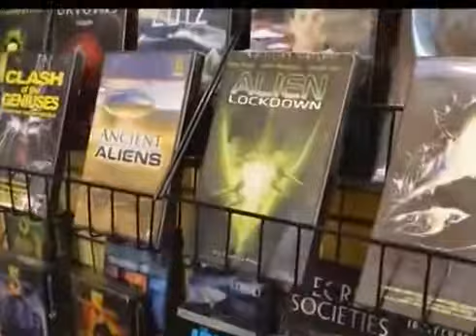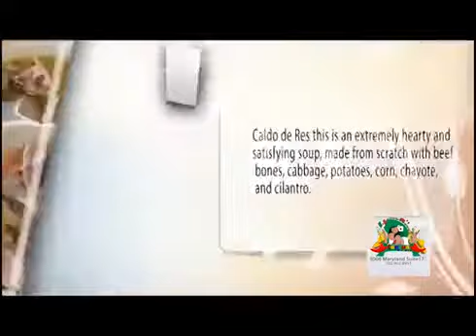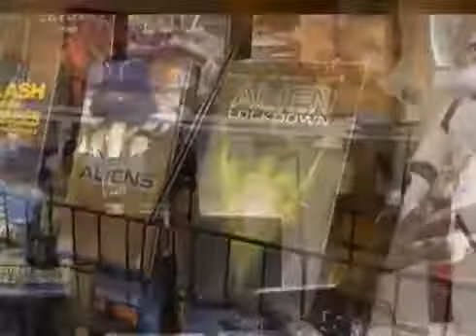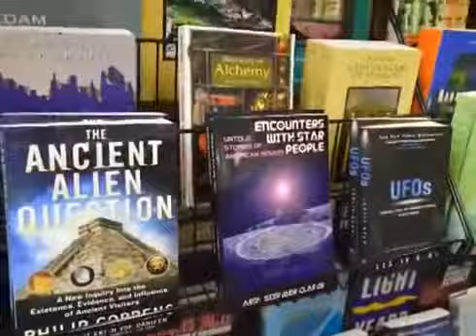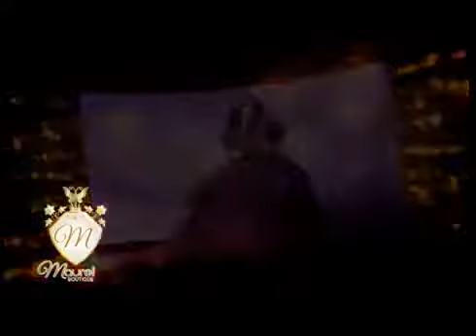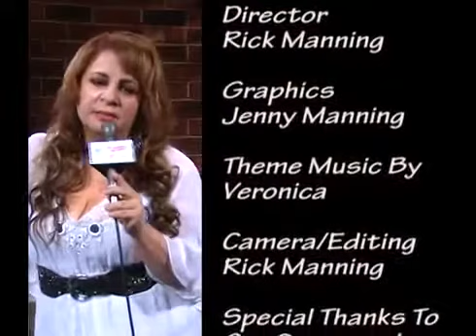TU MUSICA MI CASA SHOW 6 VERONICA LA CONSENTIDA